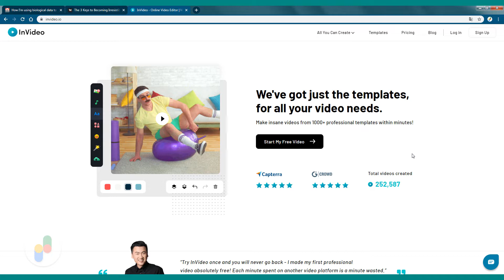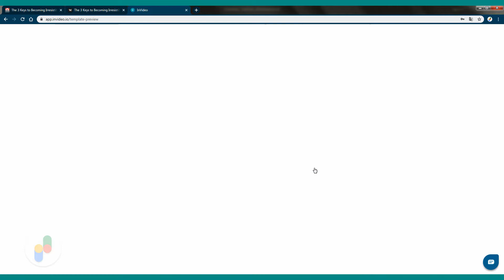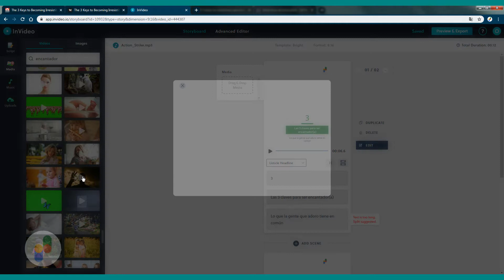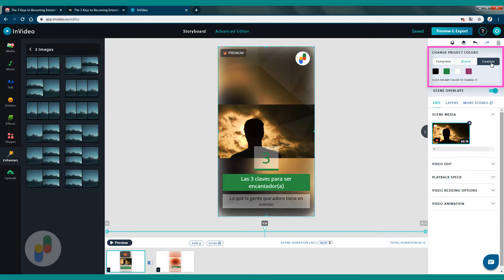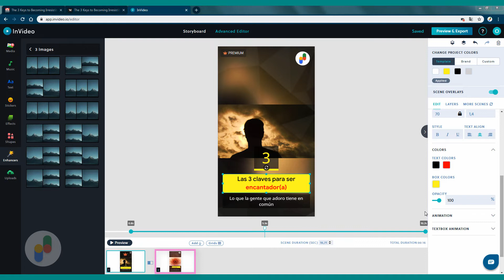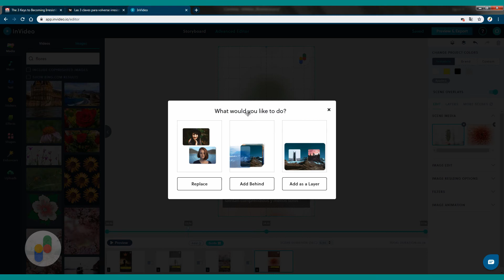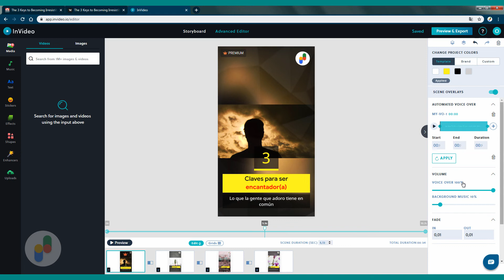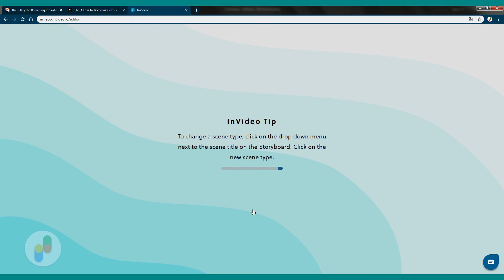Cómo EDITAR VÍDEOS, en corto tiempo y CON alta CALIDAD | InVideo - Tutorial español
¿Quieres crear vídeos en corto tiempo y con calidad profesional?

En este tutorial voy a mostrarte como crear vídeos para Instagram, Facebook y Youtube con una herramienta poderosa
y que realmente me ha impresionado por su facilidad de uso. Con InVideo puedes
* crear vídeos atractivos, de alta calidad,
* con poca inversión de tiempo,
* conocimientos básicos de edición,
* sin software complejo de aprender
* ni hardware costoso y sofisticado.

Puedo resaltar tres aspectos muy importantes:
1. Una amplia variedad de plantillas,
 profesionalmente diseñadas
2. Menor tiempo en edición y una gran cantidad de recursos disponibles  para incluir en tu proyecto.
3. Cientos de plantillas especialmente seleccionadas
 con los diseños mas impactantes y profesionales.
Para empezar, InVideo nos presenta tres opciones:
1. Crear un vídeo a partir del texto de un articulo, una publicación o un guión.
2. Crear un vídeo a partir de una de las muchas plantillas, pre-diseñadas para satisfacer las necesidades del mercado actual.
3. Empezar desde cero, que es una opción orientada a profesionales de la creación
 que requieren mayor libertad en este proceso
 sin prescindir del contenido PREMIUN
 y todas las herramientas y bondades de la  plataforma.

«««««««««««««««««««««««««««««­­­««­­­«­­­««­­­«­­­««­­­o»»»»»»»»»»»»»»»»»»»»»»»»»»»»»»»»»»»»»

«««««««««««««««««««««««««««««­­­««­­­«­­­««­­­«­­­««­­­o»»»»»»»»»»»»»»»»»»»»»»»»»»»»»»»»»»»»»

«««««««««««««««««««««««««««««­­­««­­­«­­­««­­­«­­­««­­­o»»»»»»»»»»»»»»»»»»»»»»»»»»»»»»»»»»»»»

«««««««««««««««««««««««««««««­­­««­­­«­­­««­­­«­­­««­­­o»»»»»»»»»»»»»»»»»»»»»»»»»»»»»»»»»»»»»

«««««««««««««««««««««««««««««­­­««­­­«­­­««­­­«­­­««­­­o»»»»»»»»»»»»»»»»»»»»»»»»»»»»»»»»»»»»»

«««««««««««««««««««««««««««««­­­««­­­«­­­««­­­«­­­««­­­o»»»»»»»»»»»»»»»»»»»»»»»»»»»»»»»»»»»»»